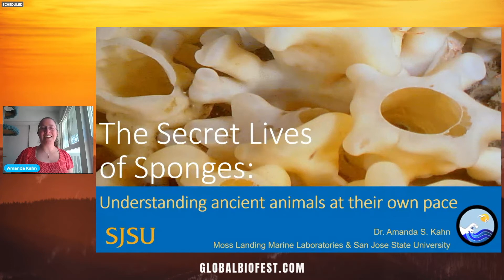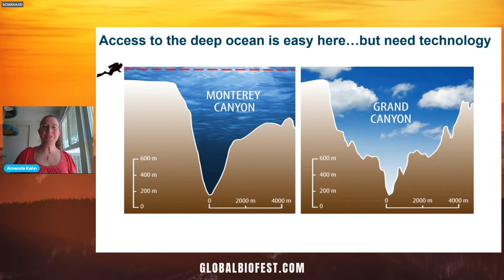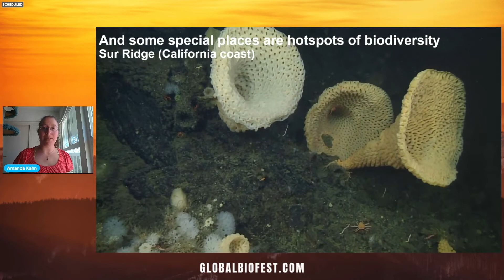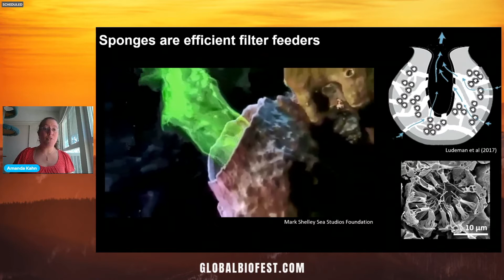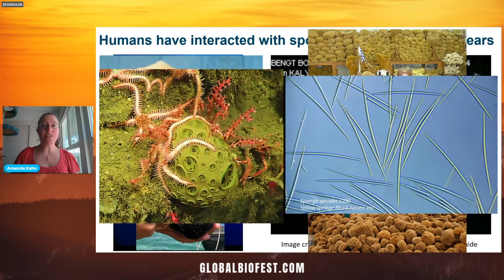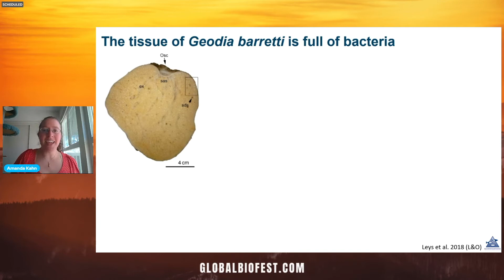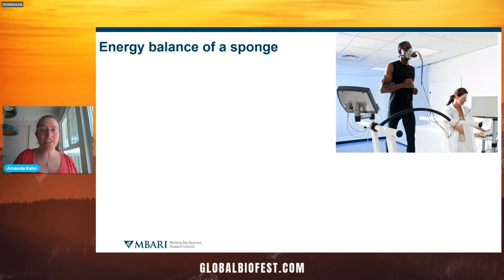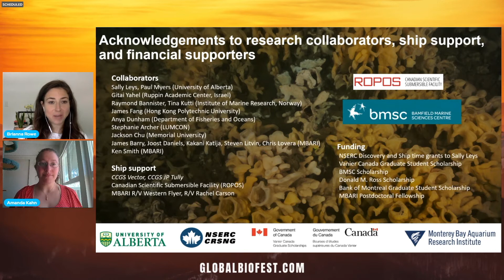Amanda Kahn | The Secret Lives of Sponges: Understanding Ancient Animals at their Own Pace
I am an assistant professor and invertebrate ecologist at Moss Landing Marine Laboratories and San Jose State University. My research aims to explore the secret lives of sponges—what they contribute to their ecosystems and the timescales they operate on, with a special focus on the deep sea.